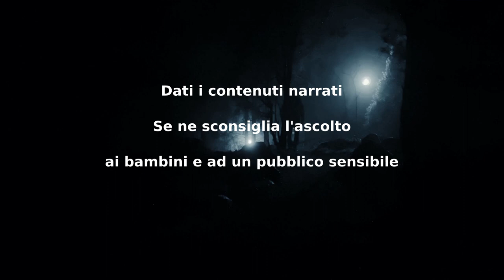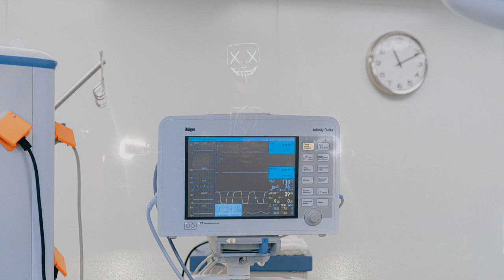Il Buio - CreepyPasta ITA